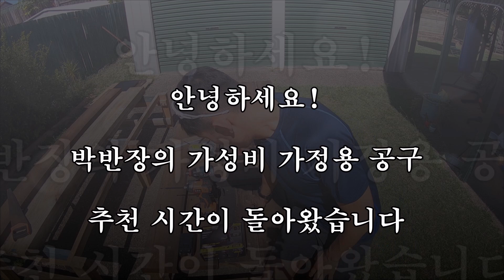[OZPark Tech]$49.99 Aldi 20V workzone impact driver test#진짜 가성비 갑 알디 전동 공구...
[영상이 마음에 드셨다면 좋아요? 꾹! 더 많은 영상을 보고 싶으시다면 구독을 꾹! 눌러주세요!]

안녕하세요, 호주 브리즈번에 거주하고 있는 평범한 아빠이자,

남자 [OZPark] 박반장입니다^^

호주에서의 소소한 일상을 담고 싶어 영상을 찍기 시작했는데요,

아직 많이 서툴지만 너그러운 마음으로 재미있게 봐주세요..ㅎ

앞으로 더 재미난 일들을 공유하는 OZ박이 되겠습니다!